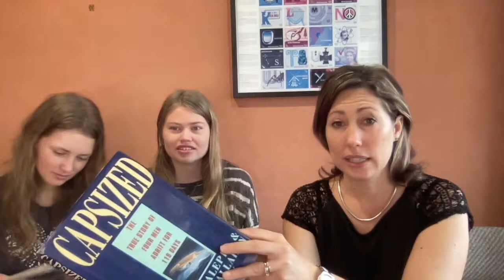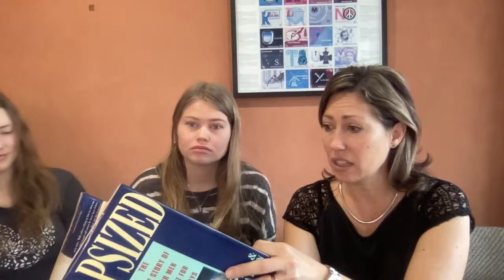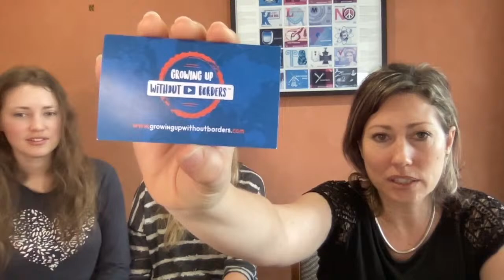What's Happening in New Zealand 🇳🇿 Live From New Zealand During Snap Lockdown | 197 Countries 3 Kids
After the discovery of a new community case in Auckland, New Zealand has responded with a lightning-fast Level 4 lockdown across the country.

Join us for a live Q&A from New Zealand at 9am Auckland Time, 5pm Eastern Standard Time.